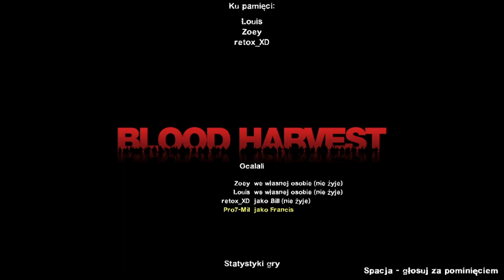CZAS ZAORAĆ KRWAWE ŻNIWO! | LEFT 4 DEAD 2 #18